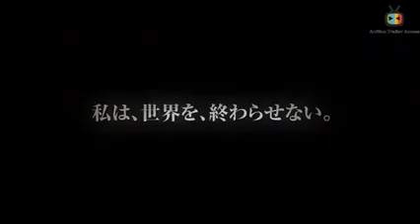New HD Action Movie Trailers (2020)